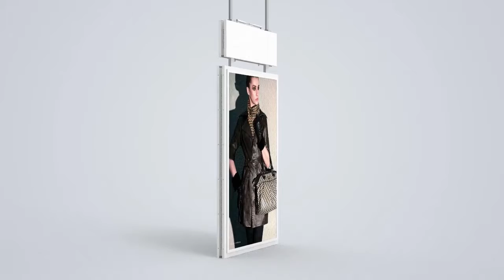Hanging Digital Signage - High Brightness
Turn window shoppers into customers through this innovative double sided hanging digital advertising screen. Easy to install and easy to upload dynamic content, these super sleek digital screens will help you add sales and build your brand value. With an integrated android media player or easy to use Plug & Play technology you will soon be wowing customers with FHD video and images. Designed for store fronts, these dual sided Digital Signage screens have an outside facing display with high brightness and an inward facing display with a strong brightness of ensuring that both screens are viewable to their audience.

Plug-and-play | High brightness | Ultra slim Built | 24/7 operation | Best Build
Wi-Fi Enabled | Content Management System | IPS Panel Technology | Multi-Media Connectivity | Built-in speakers | Lightweight Design | LED Backlight | Optional Operating System | Adjustable Wire Rope | Double Sided Screens